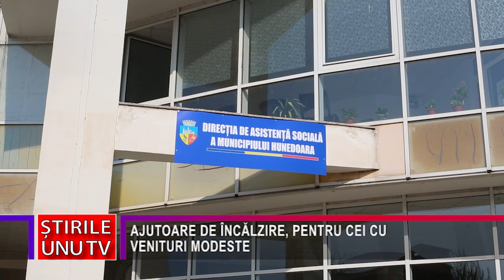AJUTOARE DE ÎNCĂLZIRE, PENTRU CEI CU VENITURI MODESTE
Toamna se numără bobocii, dar și banii din portofele. Din păcate, tot mai mulți hunedoreni se gândesc cu groază la Sezonul Rece și la costul facturilor la încălzire. La Hunedoara, spre exemplu, din 10 octombrie, persoanele singure și familiile care nu au venituri mai mari de 1.386 de lei, respectiv 2.053 de lei, pot depune Cereri pentru a beneficia de ajutoare de încălzire.